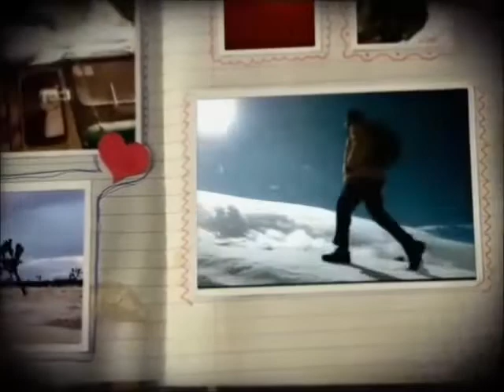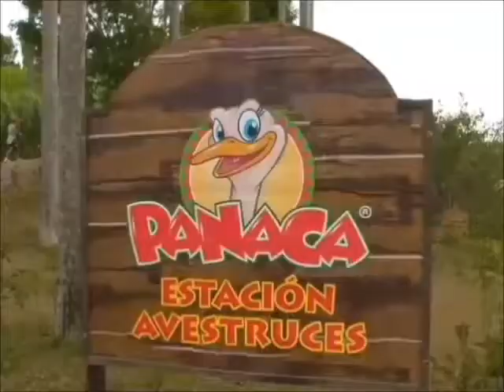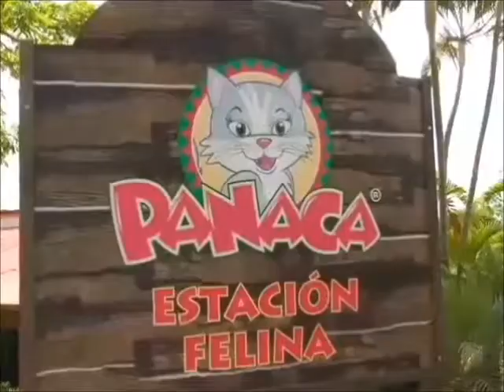Programa Mi Tiera de TV Colombia en PANACA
El programa Mi Tierra de TV Colombia estuvo de visita en el Parque Nacional de la Cultura Agropecuaria PANACA - Quimbaya.